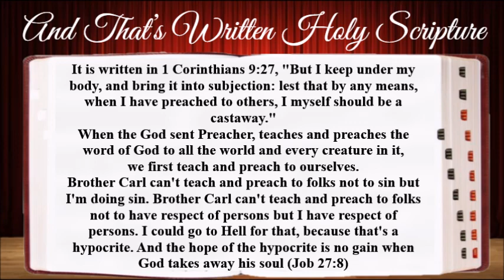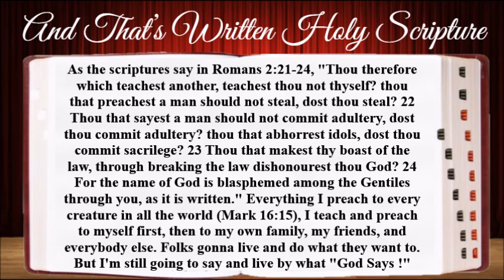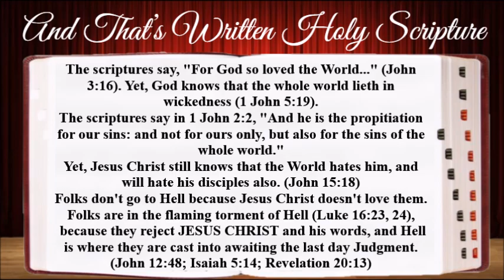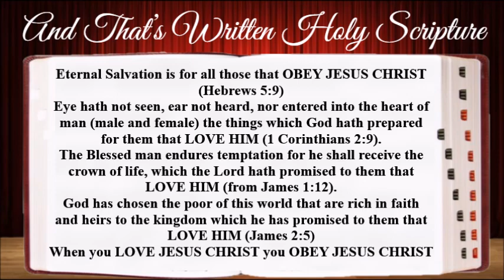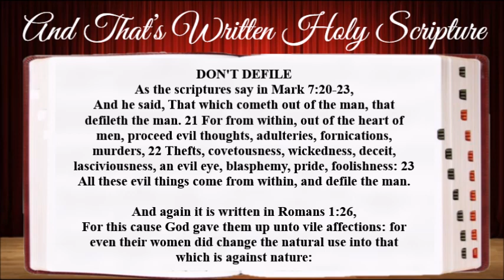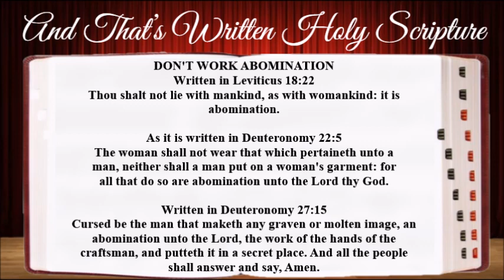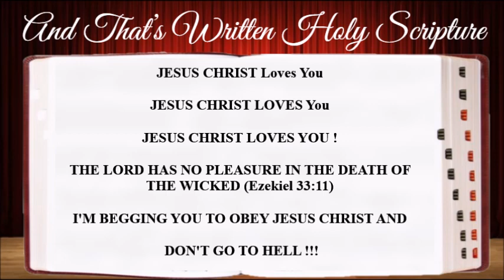And That's Written Holy Scripture "How Not To Go To Hell An Urgent Message"